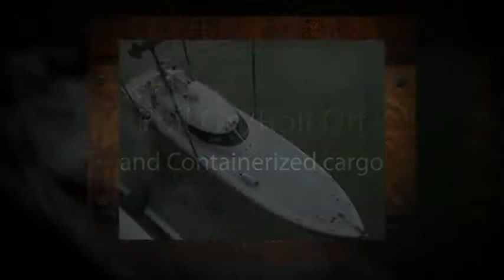Yacht Transport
We offer full chartering, spot chartering and liner boat shipping services for Lift-On/Lift-Off, Roll-On/Roll-Off and Float-on/Float-off operations combined with no size restrictions and our custom-tailored logistical solutions. Ocean Trade Lines is a targeted and trusted yacht transport company.